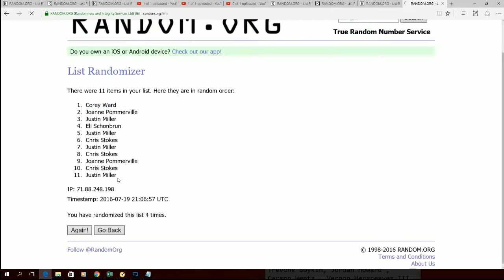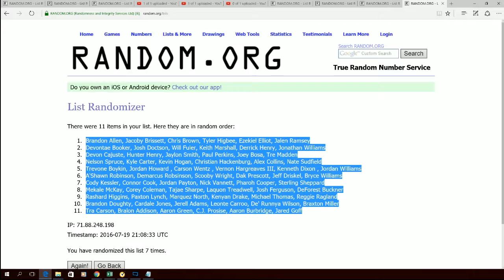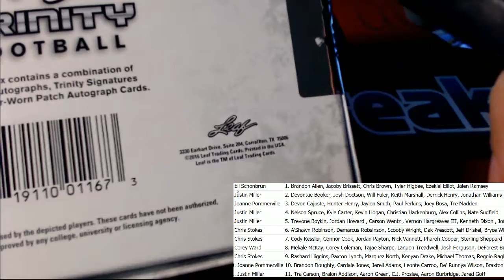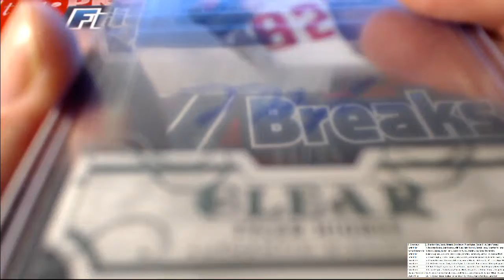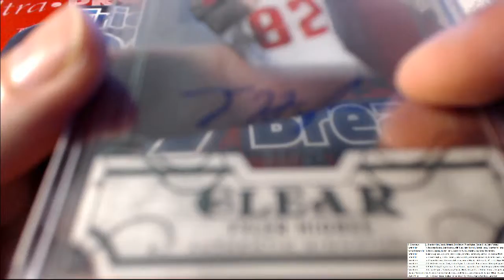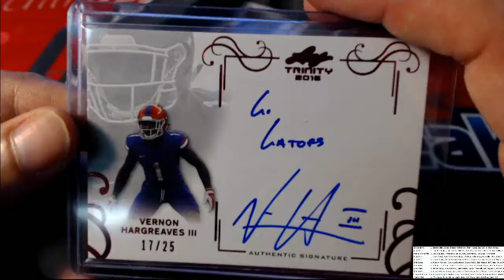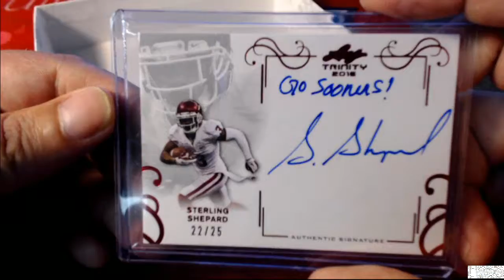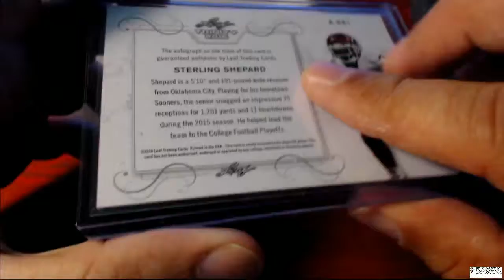2016 Leaf Trinity Football ID LTFB6P165